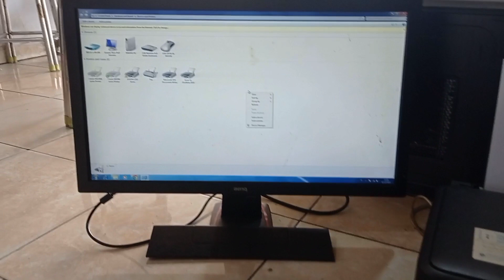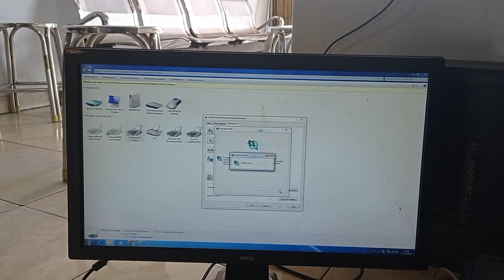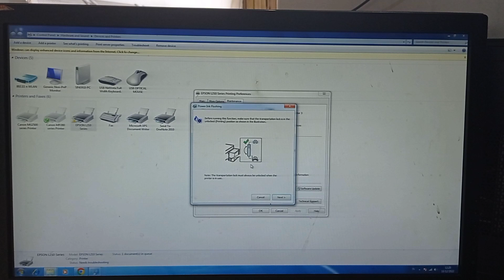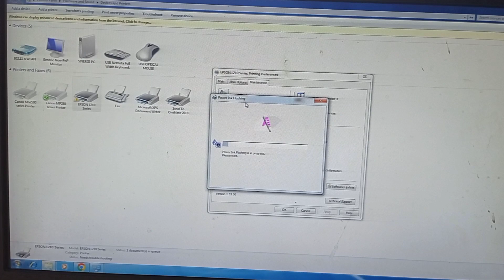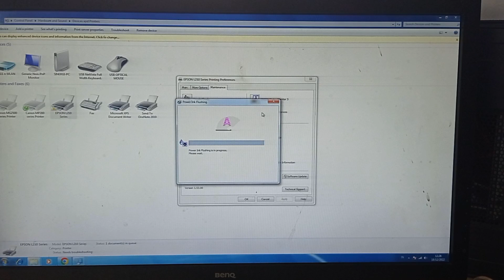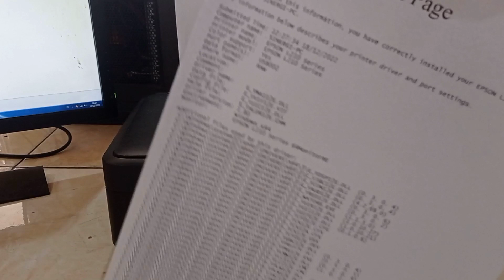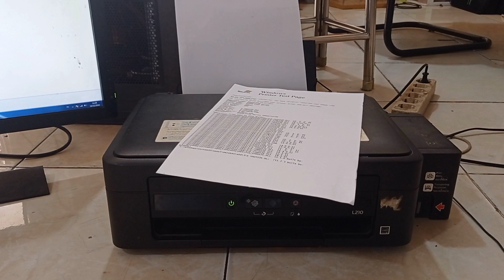cara mengatasi printer Epson tidak keluar tinta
printer Epson seri L210 tidak keluar tinta berwar hitam, berikut cara mengatasinya.